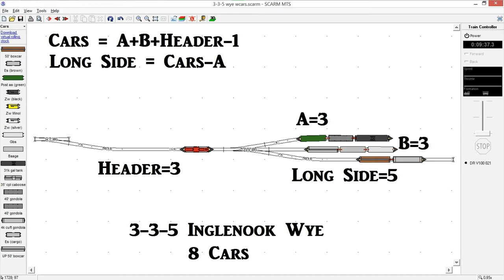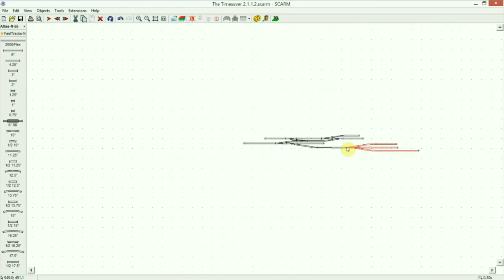Adding Inglenook Wye To Timesaver Shunting Puzzle N Scale Layout Design In SCARM Plus Wye Variations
The Timesaver shunting puzzle layout seems fun but it is pretty limited. So I want to add a second element to the layout, a Inglenook Wye. This is also a shunting puzzle but it is more prototypical, The standard Inglenook Wye is a 3-3-5 with 8 cars. This has two short sidings each holding three cars and a longer main siding that holds up to five cars. Plus a header track that hold three cars plus the locomotive. The puzzle usually starts with a random draw showing which 5 cars of the 8 will be shunted into a freight train, or consist, and in what order. You them move the cars into the proper position on the main siding, building the consist from rear to front. The trick is to get that last car onto the main siding first.

Inglenook Wye length equations:
 Cars = both short sidings + header track - 1  or  Cars = A + B + Header - 1
 Long Siding = Cars - Short siding  or  Long Siding = Cars - A
With:
Cars is the total number of cars used
Short sidings A & B
Header Track
Long Siding

Works better of the two short sidings add up to an even number. If they are not the same length, then you can average them, i.e. a 3-3-5 is the same as a 2-4-5 since the A&B both add up to 6 cars and average 3.